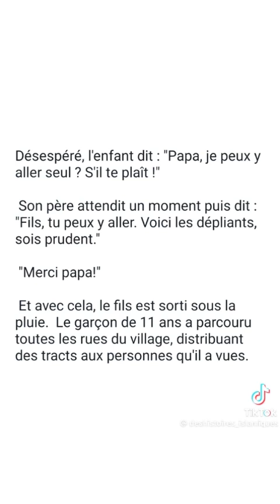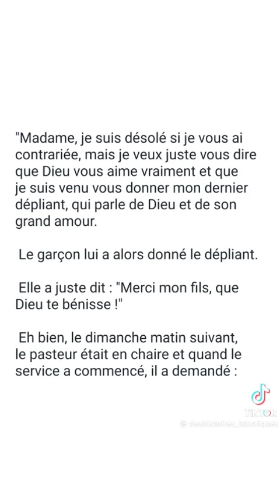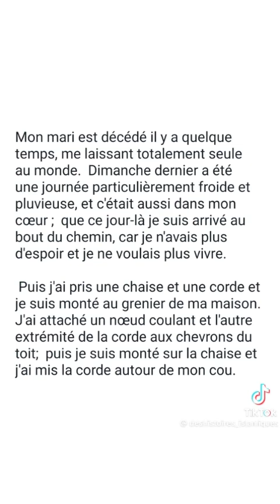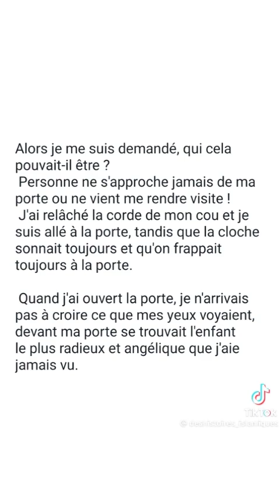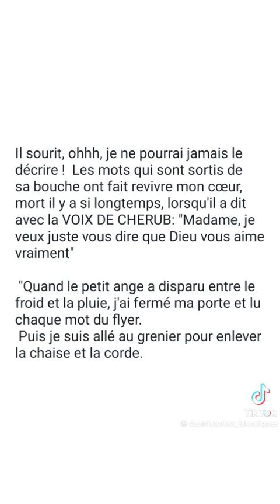témoignages à écouter🙏🙏